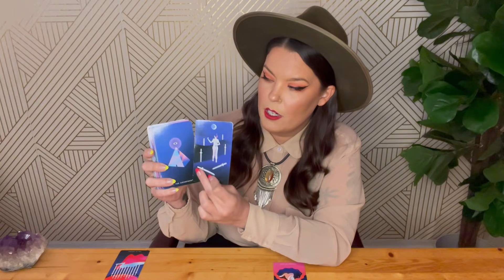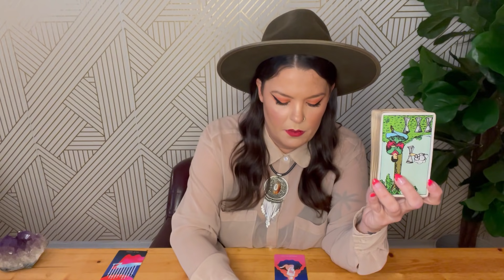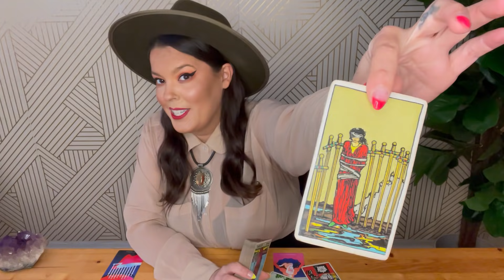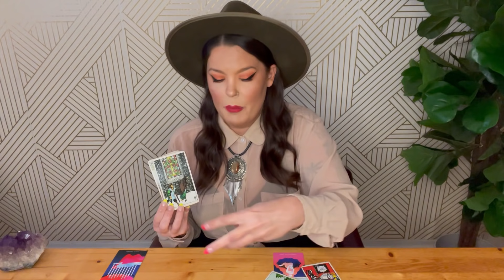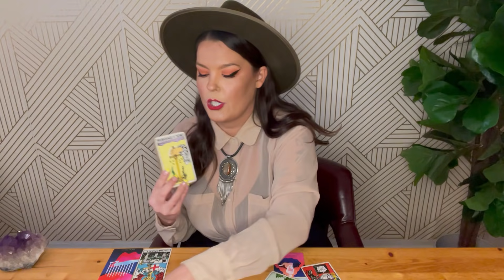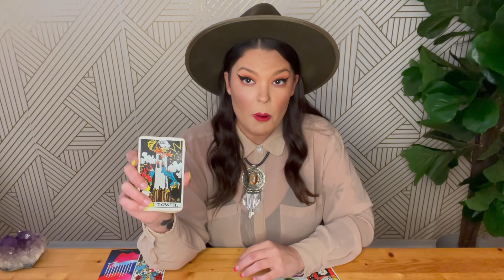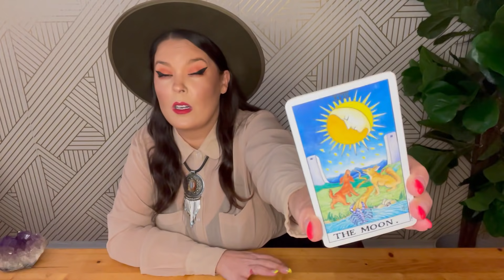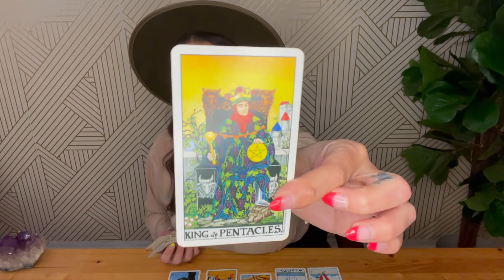LIBRA- IT'S A MATCH! GET READY FOR A DEEP CONFESSION! LOVE WINS! THIS IS MEANT FOR YOU! MID JUNE